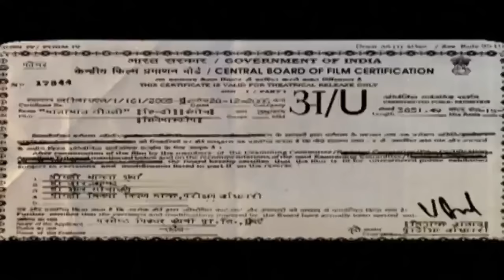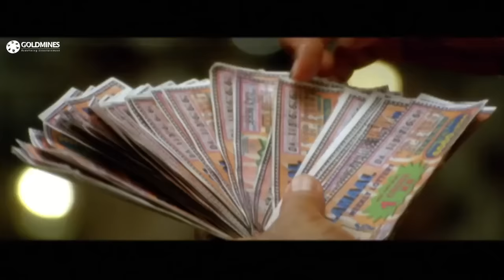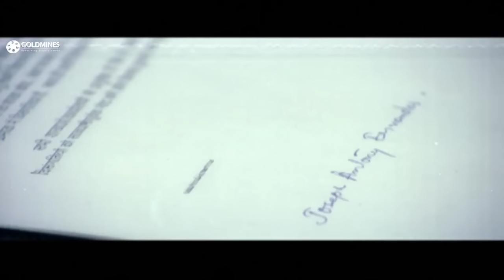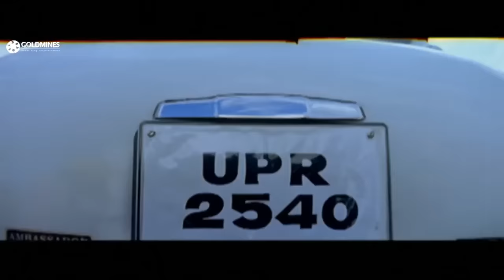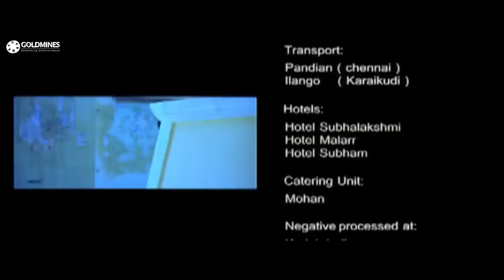Malamaal Weekly 2006 720p || HD Bollywood Movies || comedy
Lilaram, a lottery vendor, learns that a jackpot-winning ticket was sold in his store. Chaos ensues when he discovers that the winner is missing and most likely dead.